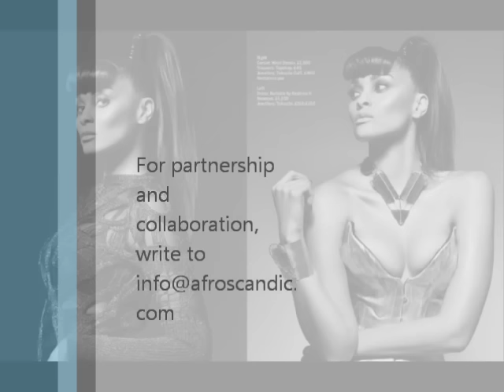Menaye Donkor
Part one Interview with Menaye Donkor.
MenayeDonkor is Miss Ghana Universe 2004, a model/actress, entrepreneur and philanthropist. Menaye Donkor is also the wife of AC Milan and Ghana footballer SulleyMuntari.

Menaye Donkor, originally from Ghana but now living in Milan. Since being crowned Miss Ghana Universe 2004, she has been able to contribute massively to charity in her home town in Ghana through her own Charity foundation,The Menaye Charity Organisation, and the free school that she runs in Ghana, The Menaye School Of Hope.